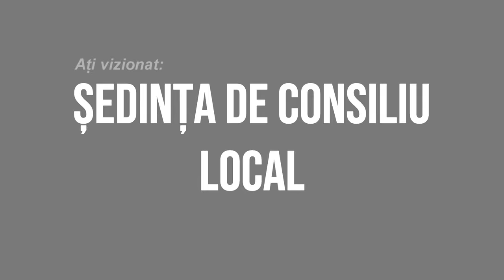LA ONESTI Sedinta Consiliului Local din 13 iulie FILMARE EXCLUSIV TV 4K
LA ONEȘTI, județul Bacău, Ședința Consiliului Local din 13 iulie FILMARE EXCLUSIV TV 4K.

Cu drag,
echipa Exclusiv

Vizionare plăcută !